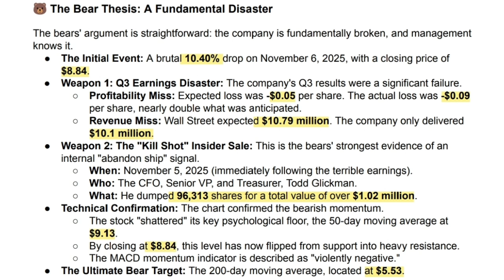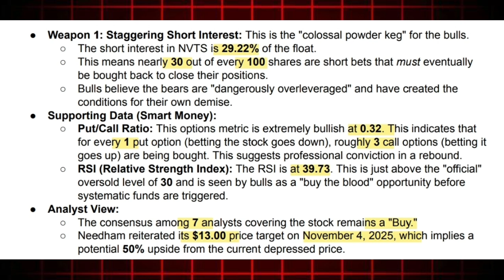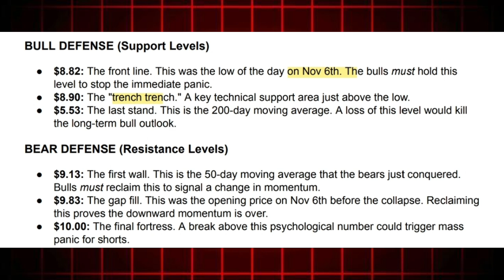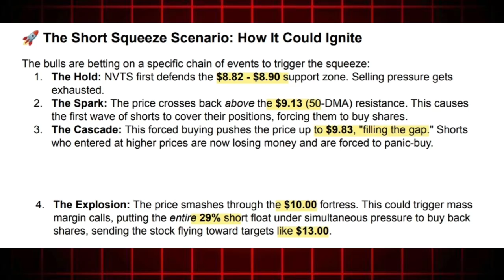NVTS: Bankruptcy Risk or The BIGGEST Short Squeeze of 2025? - NVTS STOCK ANALYSIS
Instagram = ​📄 Navitas Semiconductor (NVTS): Inside the War Zone
​⚔️ The Battlefield: Bears vs. Bulls
​Current Status: The stock is described as a "war zone" with intense volatility 📉.
​Bearish View 🐻: Bears are currently in control, driving the price down due to fears of slowing demand in the EV and mobile sectors.
​Bullish View 🐂: Long-term Bulls argue the company is fundamentally strong due to its leadership in next-gen power semiconductors.
​📉 Key Stock Metrics & Movements
​The stock recently suffered a significant drop of 15% in just one week 🗓️.
​It is currently trading around the $2.50 level, struggling to find support 🧱.
​Trading volume has been high, indicating a fierce battle between buyers and sellers 📊.
​💰 Financial Fundamentals
​Q4 Revenue Projection: Analysts are estimating revenue to hit $25 million for the fourth quarter 💵.
​Cash Position: Investors are closely watching the company's cash burn rate to ensure they have enough runway to reach profitability 🏦.
​Profitability Timeline: The "path to profitability" is currently projected for late 2025 or early 2026 ⏳.
​🔮 Future Outlook & Targets
​Price Targets: Despite current lows, some analysts maintain a price target of $5.00, suggesting a potential upside of roughly 100% from current levels 🚀.
​Growth Drivers: Future growth is heavily dependent on the widespread adoption of Gallium Nitride (GaN) and Silicon Carbide (SiC) technologies in data centers and electric vehicles ⚡.

🏷️ Tags by Category
​Primary Keywords (Essential):
​NVTS
​NVTS stock
​Navitas Semiconductor
​Navitas stock
​Search Intent (What viewers type):
​NVTS stock analysis
​NVTS stock news
​NVTS price prediction 2025
​NVTS stock forecast
​Should I sell NVTS
​Industry & Niche Tags:
​Semiconductor stocks
​GaN technology (Gallium Nitride)
​Tech stocks
​Growth stocks
​Data center stocks (relevant to their recent expansion)
​EV charging stocks (relevant to their tech application)
​Broader/Trending Tags:
​Penny stocks (if currently trading under $5, which it often does)